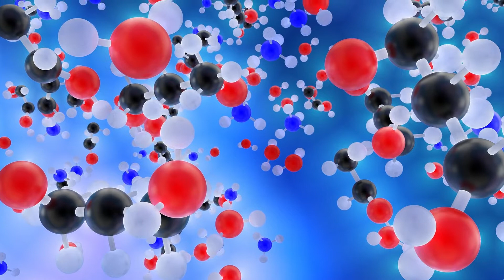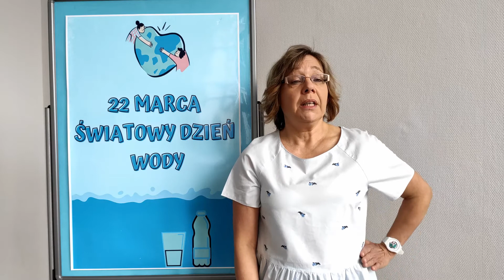Światowy Dzień Wody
W poniedziałek 22 marca 2021 r. będziemy obchodzić Światowe Dni Wody 2021! 💧🌊
Ustanowione w 1992 roku przez Zgromadzenie Ogólne ONZ ma na celu podkreślić znaczenie wpływu prawidłowej gospodarki wodnej na kondycję gospodarczą i społeczną otaczającego nas świata.
Tegorocznym motywem przewodnim jest "docenianie wody". Jego celem jest podjęcie dyskusji, zwrócenie uwagi na rolę jaką odgrywa woda w życiu każdego człowieka w aspekcie środowiskowym, ekonomicznym, społecznym czy kulturowym.

Zapraszamy na lekcję biblioteczną, którą poprowadzi Pani Basia Górnik z Filii nr 5. 💦Czym jest woda? 💦Dlaczego to święto jest tak ważne dla ludzkości? Dlaczego należy szanować wodę i jej zasoby? 💦Dowiecie się tego oglądając nasz film!